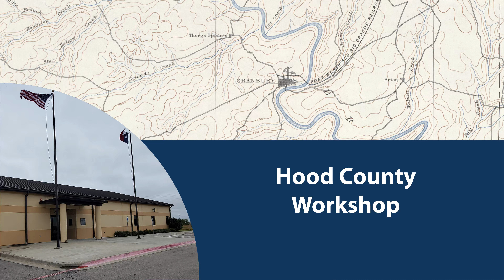May 15, 2023 Hood County Special Called Meeting Budget Hearing Assignments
Hood County Special Called Workshop Meeting
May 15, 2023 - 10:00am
Hood County Emergency Operations Center, Main Room
401 Deputy Larry Miller Drive.
Granbury, Texas 76048